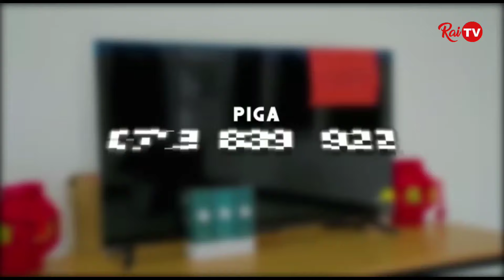ASKOFU GWAJIMA AMVAA RAIS SAMIA | MAMLAKA YA RAIS YAFUNGWE KISHERIA | KUNA SIKU TUTAANGUKIA PUA